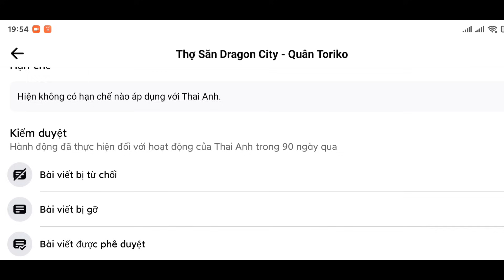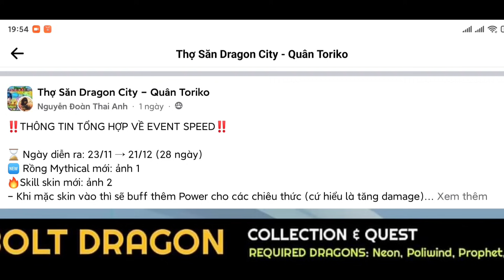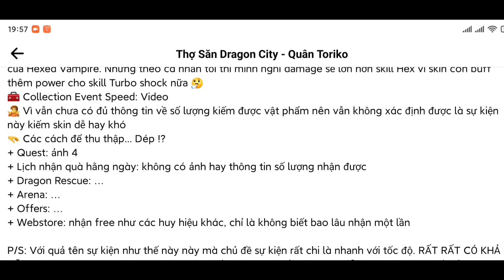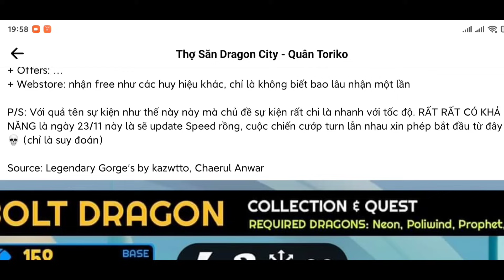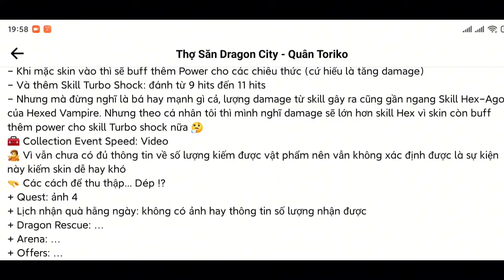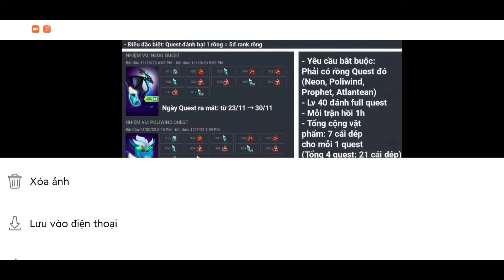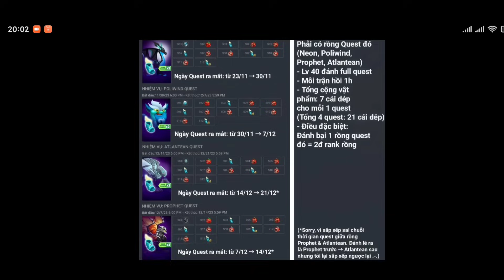Dragon City Khám Phá : Thông Tin Sự Kiện Cập Nhật Speed Chú Rồng Siêu Tốc Độ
► Mô tả nội dung : Thông Tin Sự Kiện Cập Nhật Speed Chú Rồng Siêu Tốc Độ